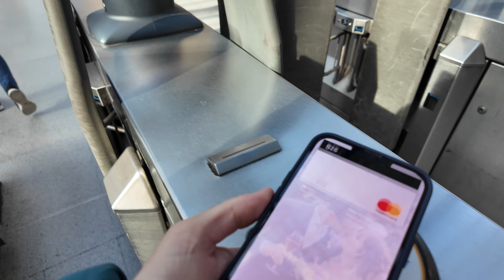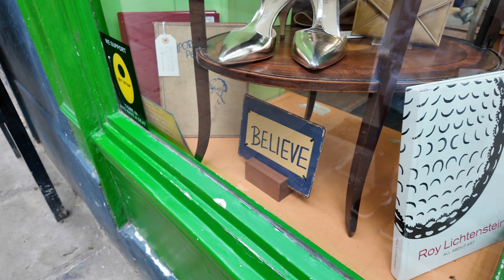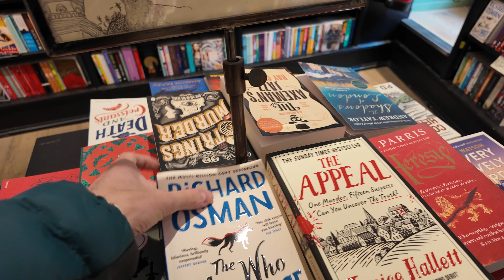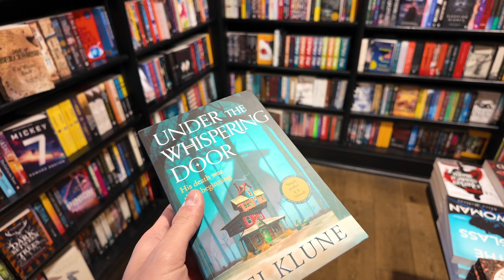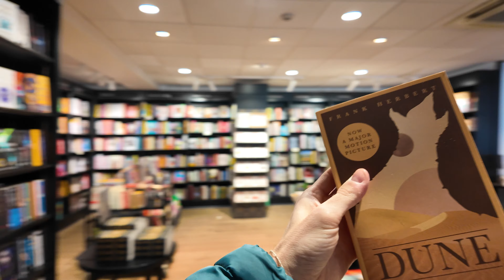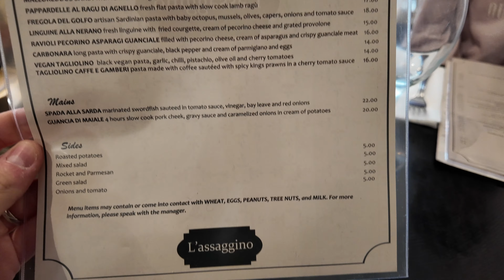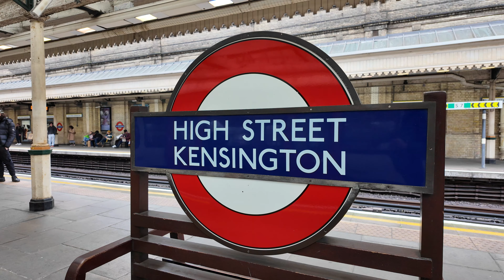DAILY VLOG da RICHMOND | Sul set di Ted Lasso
Una delle giornate migliori del nostro viaggio.🧳

🎼 Le musiche che uso le trovi su Artlist!